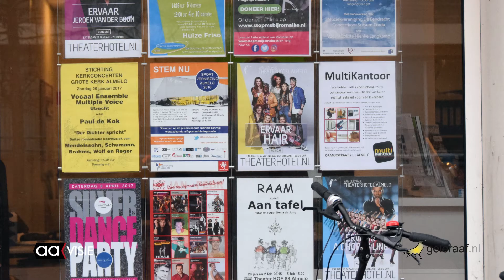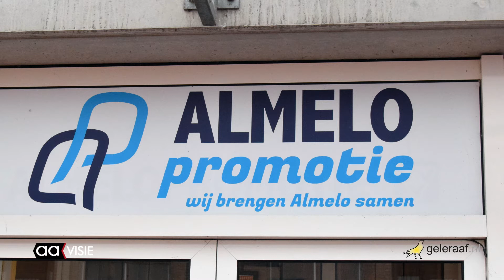4 jarig contract voor Almelo Promotie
Stichting Almelo Promotie krijgt komende 4 jaar elk jaar ruim
 € 600.000 per jaar om Almelo te promoten.